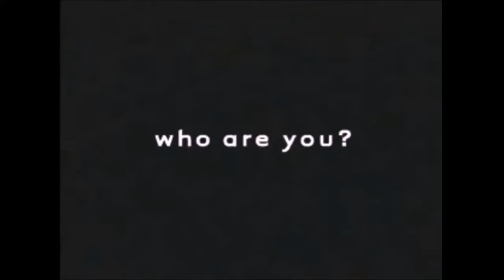7 Novos Games Incriveis e Impressionantes para o GBA!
O Game Boy Advance popularmente abreviado como GBA foi um dos consoles portáteis mais bem succedidos da Nintendo. Lançado em 2001. O Game Boy Advance se tornou um dos últimos aparelhos modernos a oferecer suporte a sprites em 2D, uma tecnologia de renderização em 3D. Com hardware superior ao do Super Nintendo, ele provou que a tecnologia sprites ainda poderia evoluir juntamente com a tecnologia 3D dos consoles atuais. O Game Boy Advance também se tornou popular entre as pessoas que gostavam de jogos clássicos, devido a suas constantes conversões dos clássicos das eras de 8 e 16 bit. E mesmo depois de anos descontinuado a cada ano que passa os fãs e algumas empresas lançam novos games e homebrews para esse lendario portatil da big N.